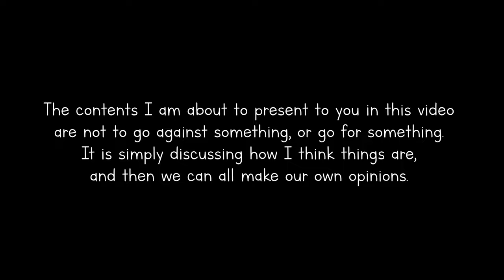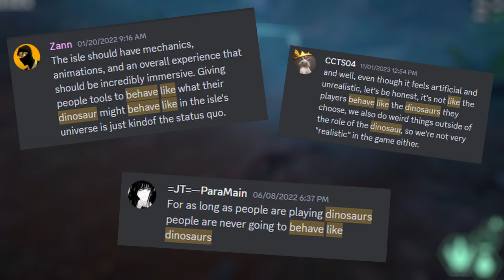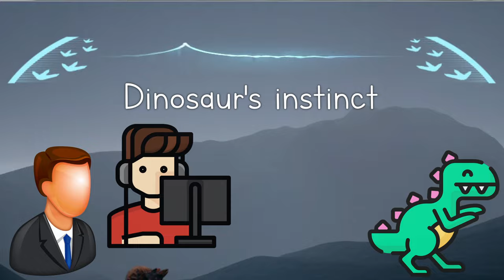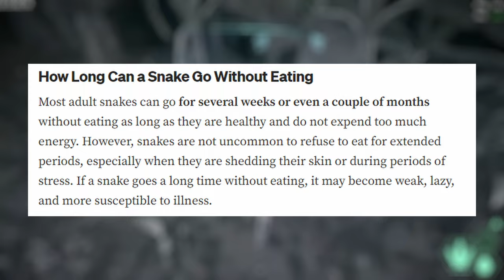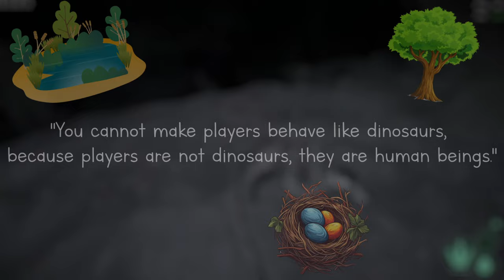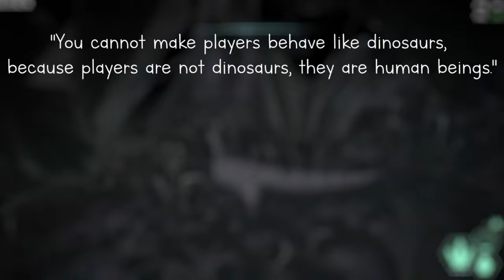Survival Might Be The Isle 's Problem